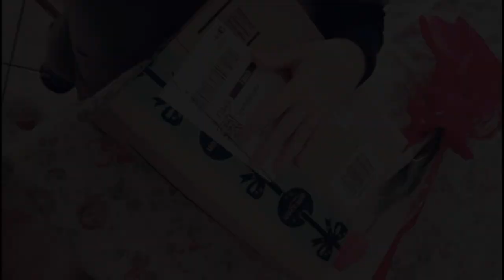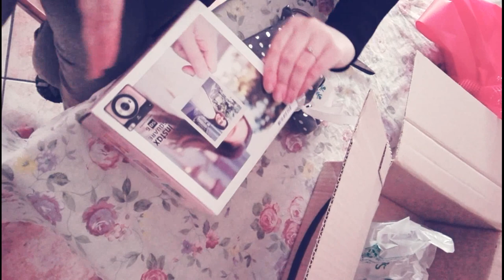Apriamo una Mistery Box? Video Unboxing